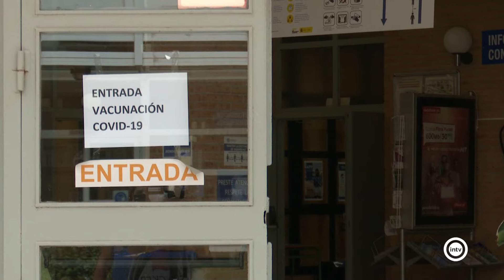La UAL organiza una jornada de vacunación sin cita previa para la comunidad universitaria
La Sala Bioclimática del edificio de Ciencias de la Educación ha sido el espacio elegido para desarrollar esta campaña de vacunación sin cita previa, que se repetirá los días 15, 20 y 22 de septiembre, en sesión de mañana y tarde en el caso de los dos últimos.